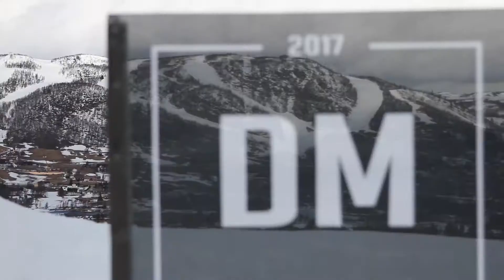Girl session DM SKISNB 2017